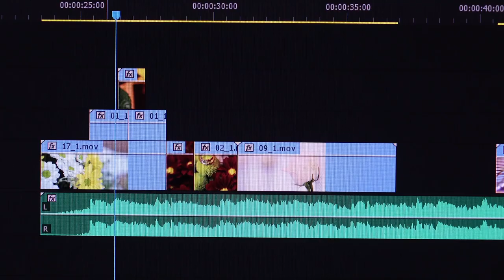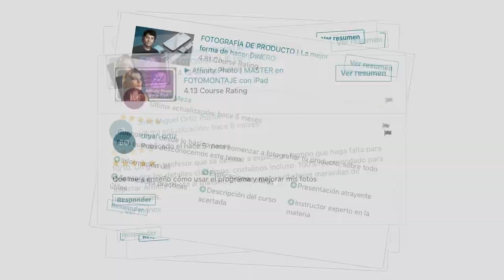Davinci Resolve 🚀 Aprende EDICION de video, COLOR y SONIDO muy FÁCIL 🚀 [CURSO]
👆EN ESTE CURSO 👆 Aprenderás a manejar Davinci Resolve 17 desde CERO. Conociendo cómo se cuentan las historias, de que forma puedes editar desde DaVinci, control de una ecualización de sonido desde FairLight y acabando con el color de las películas desde le modulo color.

📸 ¿QUIERES SABER QUÉ MATERIAL UTILIZO? Echa un vistazo: